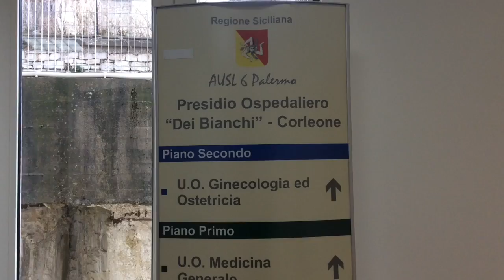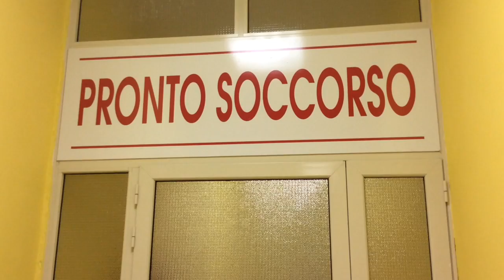Ospedale di Corleone. Pronto soccorso rinnovato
Il pronto soccorso dell'ospedale di Corleone è stato rinnovato dall'Asp di Palermo. Ecco il video.